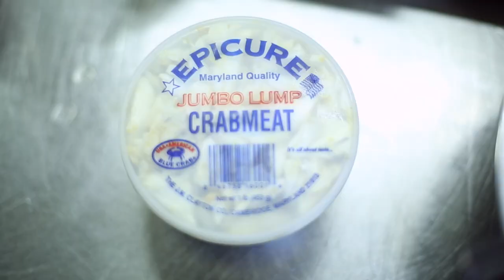Dogfish Dish: Crab and Watermelon Salad with Tweason'ale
We asked Chef Brenton at Dogfish Head Brewings & Eats to whip up a gluten-free summer salad. Boy, did he deliver. A taste of this Maryland Crab and Watermelon Salad is a reminder that gluten-free doesn't mean flavor-free. Try it! Music: "Favorite Secrets," by Waylon Thornton,